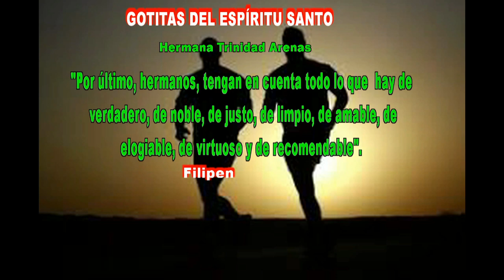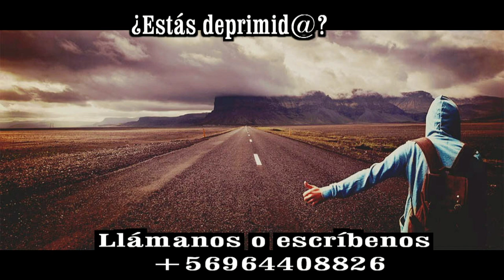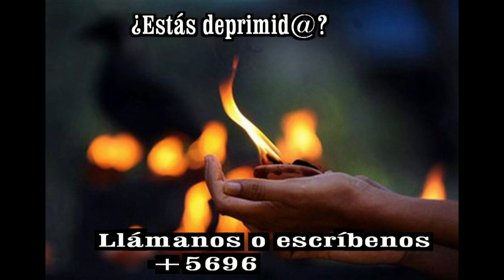GOTITAS DEL ESPIRITU SANTO AÑO 4 NUMERO 76 29 DE OCTUBRE